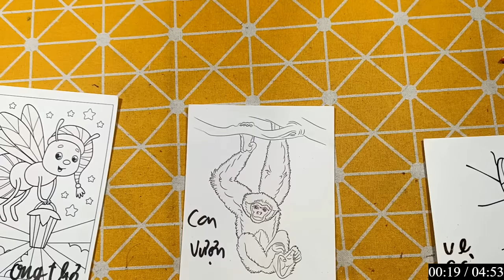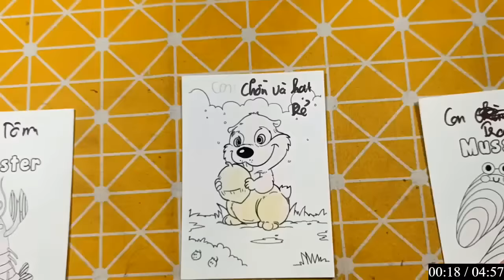IMRAN EDITZ | Làm Đồ Chơi, Con Vật Bằng Giấy Thủ Công: CON VƯỢN MÀU VÀNG